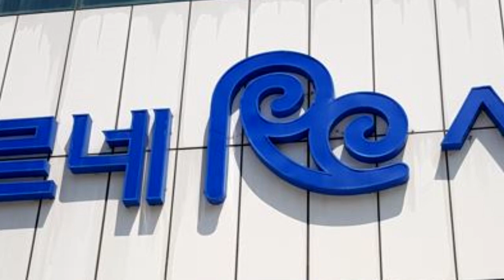박동익 - 그대 그리고 나/소리새(부산 동네방네 색소폰 동호회/야외 행사공연) 르네시떼 상설무대 2019.4.20